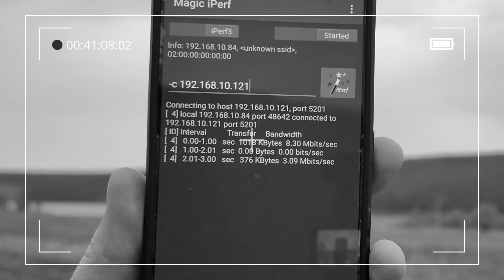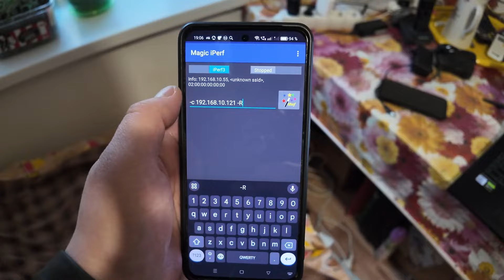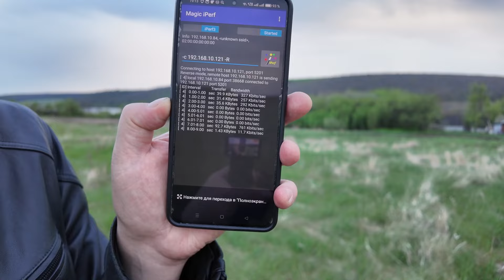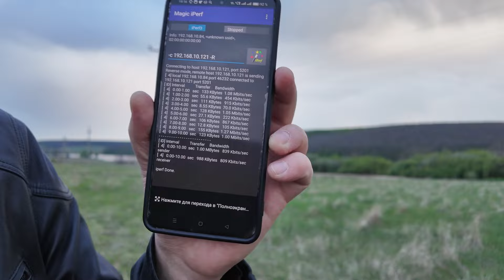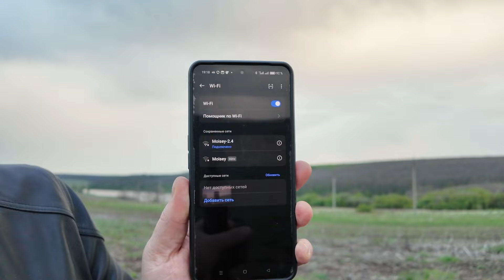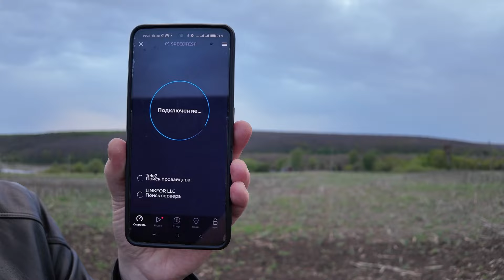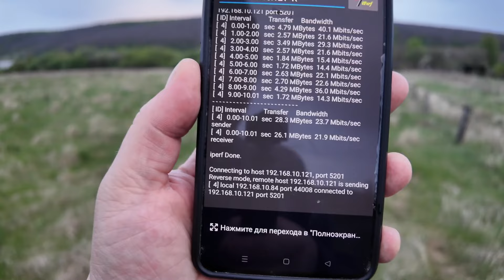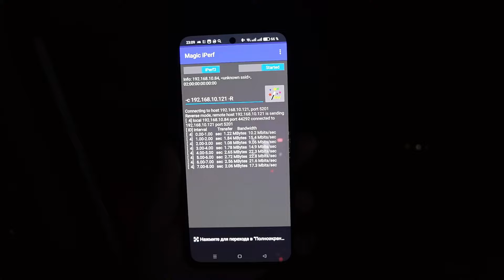Максимальная дальность WiFi роутера Keenetic Start на открытой местности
Какую скорость продемонстрирует Keenetic Start на расстоянии до 200м? Реально ли покрыть большую зону одной точкой доступа? Рассказываю и показываю в этом видео!

Поддержать меня можно переводом на карту Тинькофф: 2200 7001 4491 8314

00:00 - О чём выпуск
01:04 - Какое оборудование используется
01:44 - Как организовать интернет в деревне
01:59 - Какие LTE-антенны установлены и зачем их 2шт
02:39 - Используемое оборудование (Huawei b3152-22, Keenetic Hero 4G+)
03:19 - Тестирование быстродействия всей системы
03:49 - Скорость Keenetic Start рядом с точкой доступа
06:04 - Удаление на 50м
07:39 - Удаление на 100м
08:19 - Скорость всего несколько килобит
09:44 - Удаление 150м
11:59 - Удаление 200м
14:44 - Удаление 250м от точки доступа
18:19 - Анализ полученных результатов
20:09 - Повтор тестирования на дистанции ~150м (передача от смартфона на роутер)
21:09 - Повторный тест после отключения функции TX Burst
23:29 - Заключение